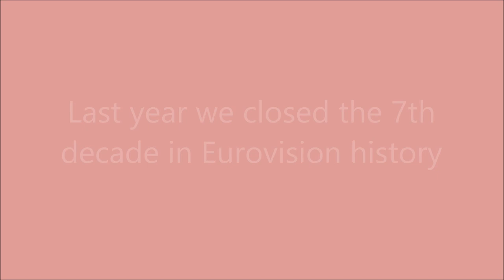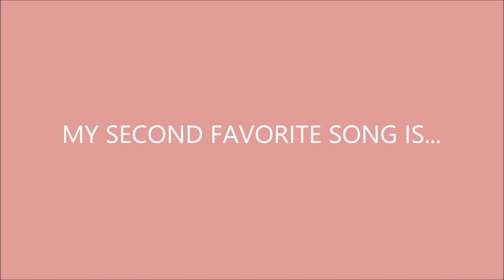Eurovision 2010 - 2019:My top 100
Last year we closed the seventh decade in Eurovision history and I think it's a good time to look back at the past 10 years. Do you want to know what my favorite entry between 2010 and 2019 is? Well you can find out in this video! I'm sorry if your favorite(s) or your country is ranked low, Remember this is only my opinion and it's OK to disagree but please don't be rude.